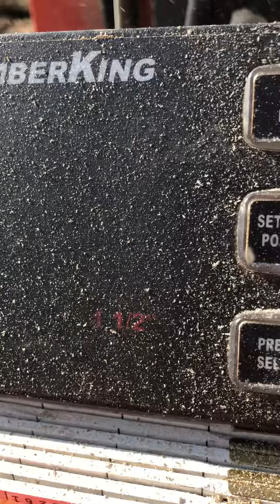Slabbing walnut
Sawing walnut slabs for a customer.. He will use these slabs for the house he’s building.. “Norms Custom Sawing LLC”